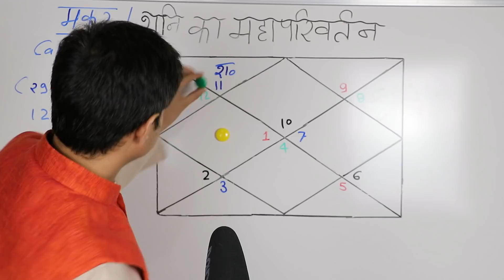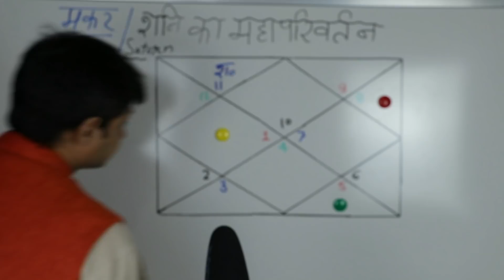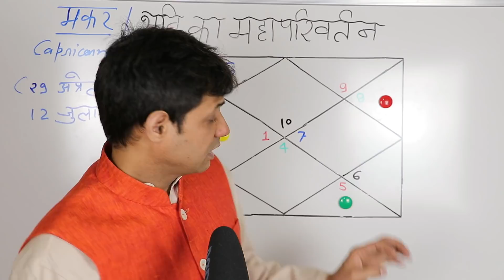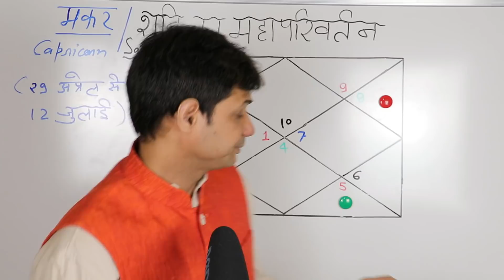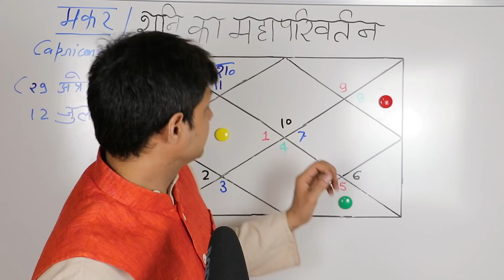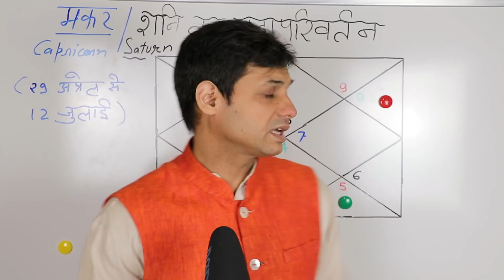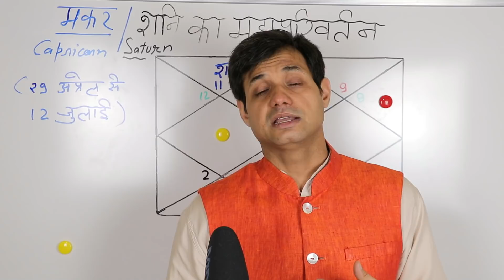मकर राशि शनि का कुंभ राशि में प्रवेश 29th April | 2022 Dhanu Shani ka Rashi Parivartan Saturn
मकर राशि शनि का कुंभ राशि में प्रवेश 29th April | 2022 Dhanu Shani ka Rashi Parivartan Saturn,  Makar ke liye Shani ka Kumbh mai Pravesh 29th April 2021, Makar Rashi, मकर राशि वालों के लिए शनि का कुंभ राशि में प्रवेश, Saturn transit 29th April 2022 to 12th July 2022, Namaskar 29 April 2022 ko Shani ka ek bahut hee mahatvapoorn parivartan ho raha hai, Aur jab bhee ham gochar kee baat karate hain to usamen Shani ke raashi parivartan ka ek vishesh mahatv hai. 29 April 2022 ko Shani apanee khud kee raashi  Kumbh rashi mein jaenge. Kumbh rashi mein Shani achchha karate hain, kyonki vahaan par bahut saare aise gun hain jo Shani ko soot karate hain jaise ki doosaron ke lie achchha karana, philosophee, darshan, samaaj seva etc. Yanha se Shani ki dristi mesh rashi,Singh rashi aur Vrishchik per rahegi, is mahatvapoorn parivartan ka aap kee Rashi par kya prabhaav hoga yah Vedio isee baare mei hai.

3-WhatsApp- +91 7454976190 ( Please send Message only)